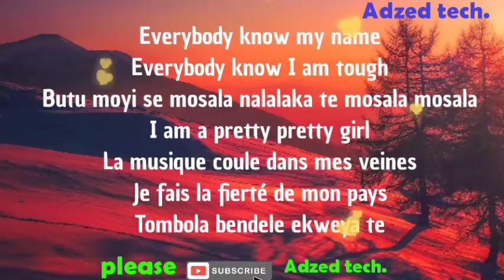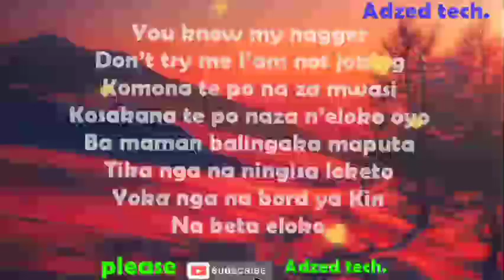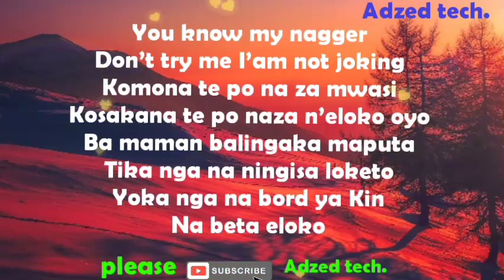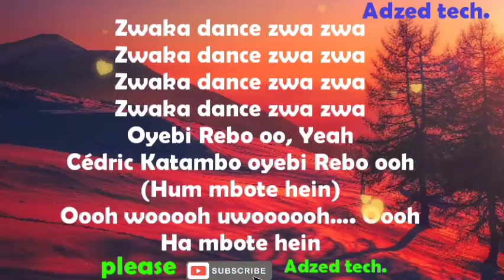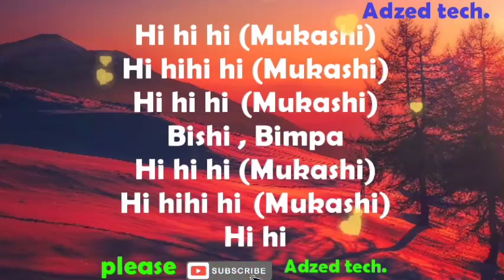Rebo - Mbote ( Lyrics Video )🎵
There is NO need to strike a video down when you can get it removed within the same day Or in a few minutes and keep the channel and yourself happy!

If you'd like to submit a video to the channel, please

I will respond within 24 hours or less. There is NO  need to strike a video down when you can get it removed within the same day  Or in a few minutes and keep the channel and yourself happy!

Rebo – Mbote Lyrics

 Everybody know my name
Everybody know I am tough
Butu moyi se mosala nalalaka te mosala mosala
I am a pretty pretty girl
La musique coule dans mes veines
Je fais la fierté de mon pays
Tombola bendele ekweya te

Paris mbote (Ham mbote hein)
Afrique mbote (Ham mbote hein)
Amérique mbote (Ham mbote hein)
Mbote   (Ham mbote hein)

Oyebi Rebo oo, Yeah
Oyebi Rebo ooh, Oh yeah

You know my nagger
Don’t try me I’am not joking
Komona te po na za mwasi
Kosakana te po naza n’eloko oyo
Ba maman balingaka maputa
Tika nga na ningisa loketo
Yoka nga na bord ya Kin
Na beta eloko

Yooh, yaka
Pusana oyoka eloko
Ya bana mboka kin
Na beta zinva zinva

Teleme telema
Telema telema
Tongo etani
Telema telema
Telema telema
Rebo aye

Rebo a’opes’o mbote (Ham mbote hein)
Tshulo a’opes’o mbote (Ham  mbote hein)

Paris mbote
Ham mbote hein
Afrique mbote
Ham mbote hein
Amérique mbote
Ham mbote hein
Mbote
Ham mbote hein
Mbote
Ham mbote hein

Cédric Katambo oyebi Rebo ooh
(Hum mbote hein)
Oooh wooooh uwoooooh…. Oooh
Ha mbote hein

Tatu betuabu (Mukashi)
Mamu betuabu (Mukashi)
Mukubwa jambo (Mukashi)
Bishi, Bimpa

Tatu betuabu (Mukashi)
Mamu betuabu (Mukashi)
Mukubwa jambo (Mukashi)
Bishi, Bimpa

Mishokoto a’opes’o mbote
Américain vitesse a’opes’o mbote

Tatu betuabu (Mukashi)
Mamu betuabu (Mukashi)
Mukubwa jambo (Mukashi )
Bishi, Bimpa

Tatu betuabu (Mukashi)
Mamu betuabu (Mukashi)
Mukubwa jambo (Mukashi )
Bishi, Bimpa

Hi hi hi (Mukashi)
Hi hihi hi (Mukashi)
Bishi , Bimpa

Hi hi
Férré Gola TV Prod

Mukashi, Mukashi, Mukashi